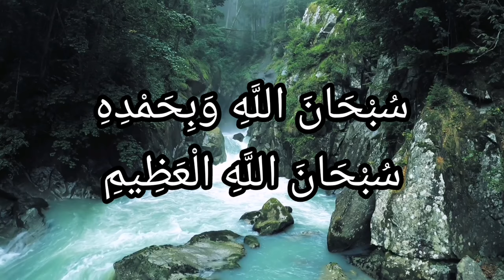Zikir Merdu Subhanallah Wabihamdihi Subhanallahil Adzim 100x - Zikir Penenang Hati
Zikir dengan menggunakan lafal “Subhanallahi Wa Bihamdihi Subhanallahil Adzim”, merupakan salah satu kalimat yang banyak dianjurkan dalam hadist – hadist Nabi Muhammad SAW, antara lain sebagai berikut:
1. Rasulullah Saw bersabda:
Dua kalimat yang ringan diucapkan lidah, berat dalam timbangan, dan disukai (oleh) Allah Yang Maha Pengasih, yaitu kalimat “Subhanallah Wa Bihamdihi Subhanallahil’Adzim”. (HR Bukhari 7/168 dan Muslim 4/2072).
2. Rasulullah bersabda:
Sesungguhnya sebaik-baik ucapan kepada Allah Subhanahu wata’allah adalah kalimat subhanallah wa bihamdihi”.(HR Muslim dan Tirmidzi)
3. Diriwayatkan dari Abi Dzar. Rasulullah pernah ditanya,”Perkataan apa yang paling utama?”
Beliau menjawab, “yang dipilih Allah dan dipilih bagi malaikat dan hamba-hamba-Nya, yaitu subhanallah wa bihamdihi Artinya :
“Maha Suci Allah dengan segala puji bagi-Nya” (HR Muslim)
4. Rasulullah bersabda :
“Barang siapa mengucapkan subhanallah wa bihamdihi seratus kali dalam sehari, ia akan diampuni segala dosanya sekalipun dosanya itu sebanyak buih di laut”.(HR Muslim dan Tirmidzi)
5. Ibnu Umar ra meriwayatkan bahwa suatu ketika Rasulullah Saw berkata kepada sahabatnya:
“Ucapkanlah subhanallah wa bihamdihi sebanyak seratus kali. Barang siapa mengucapkan satu kali maka tertulis baginya sepuluh kebaikan, barangsiapa mengucapkannya sepuluh kali maka tertulis baginya seratus kebaikan, barangsiapa mengucapkannya seratus kali maka tertulis baginya seribu kebaikan. Barangsiapa menambahnya maka Allah pun akan menambahnya, dan barangsiapa memohon ampun, niscaya Allah akan mengampuninya.”

Assalamualaikumwarahmatullahiwabarakatu.

Alhamdulillah kepada sahabat yang di rahmati Allah kerana telah sudi menonton dan mendengar video ini.

Jom Like dan share video ini kepada sahabat-sahabat anda.